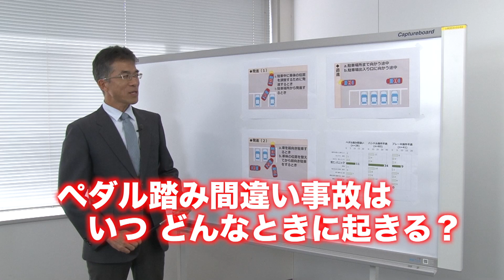見直そう！あなたの運転～事故を防ぐための運転操作～【予告編】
アクセルとブレーキペダルの踏み間違いによる事故を例に、このような事故がなぜ起きるか専門家への取材を行い、対策を解説していきます。
さらに、実際に起きた高速道路の事故、カーブの事故、飛び出し事故の事例を基に、どうすれば防げたのか、事故の現場映像やドラレコ映像、CG映像も交えながら検証し、安全運転のポイントを学んでいきます。

詳細はこちらよりご覧いただけます。